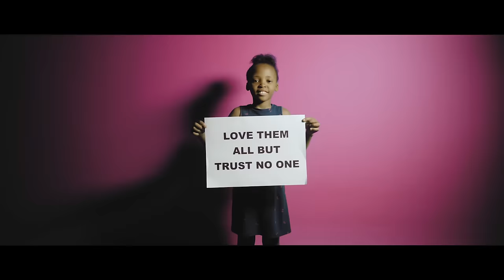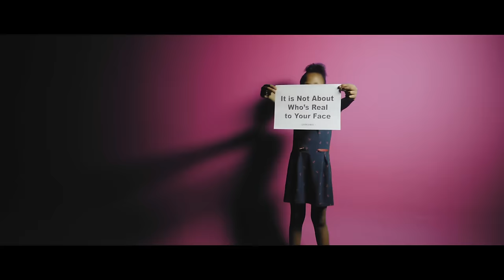Double Trouble - Be Careful [Feat. Muungu Africa] (Official Music Video)